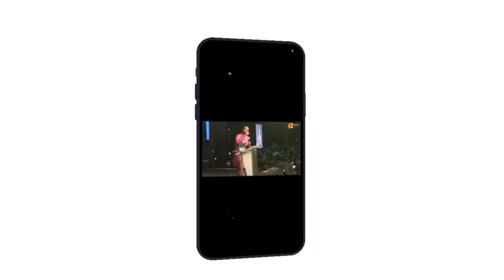WHEN GOD IS SILENT THIS IS WHAT IT MEANS || APOSTLE JOSHUA SELMAN